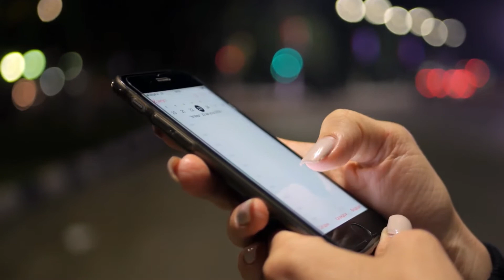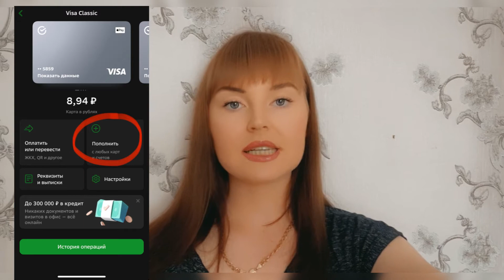Как перевести деньги на карту СберКидс